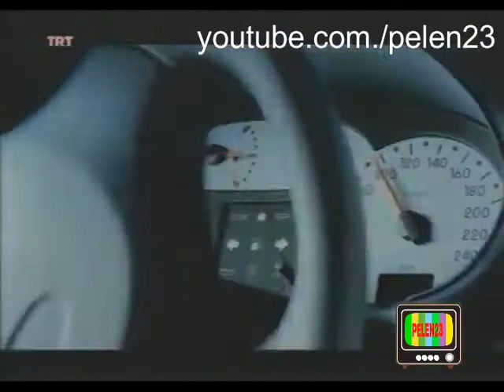Renault Clio Symbol Reklam Ekim 2000